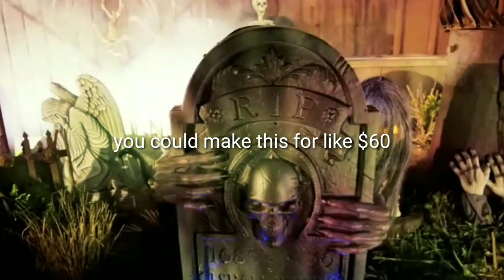Me judging 2019 spirit props for content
Idk again *previously tekky fan